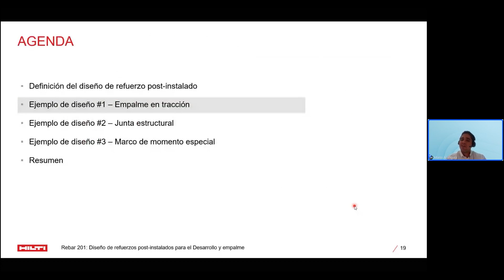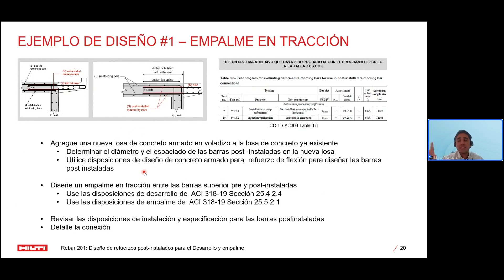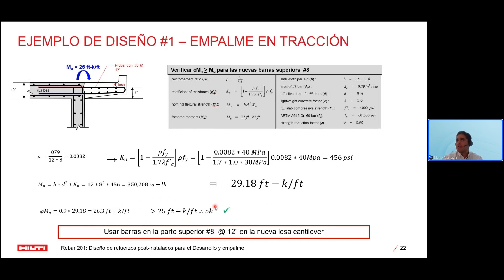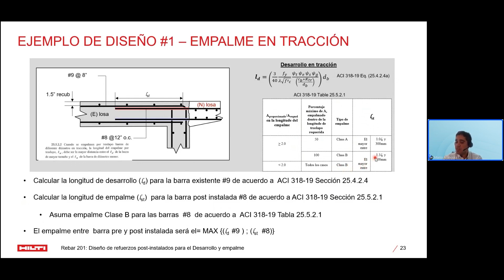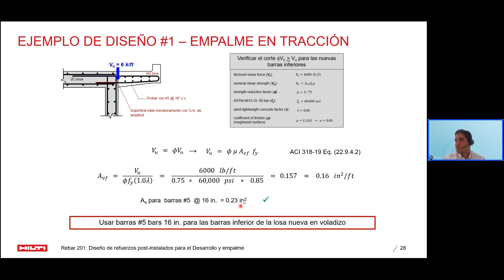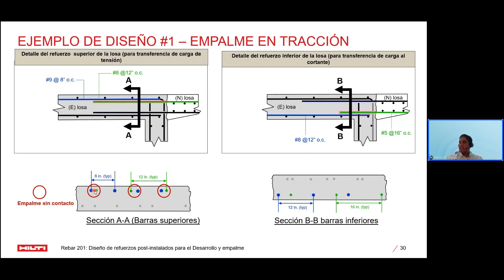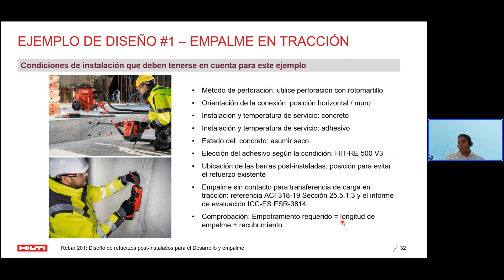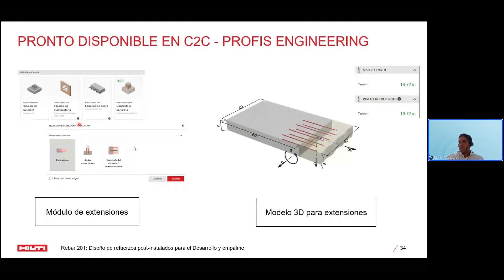Rebar 201 - Ejemplo de diseño 1 Empalme a tracción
AskHilti Webinar
REBAR 201
Aprendmos acerca de ejemplos de diseño 1: Empalme a tracción